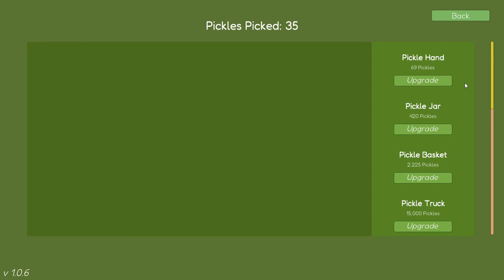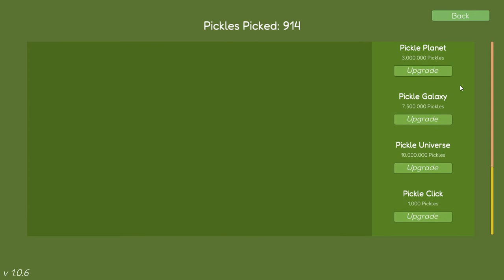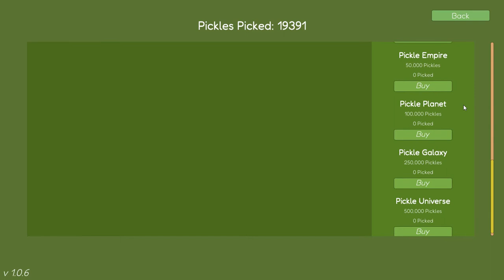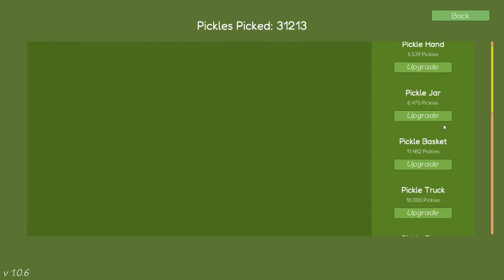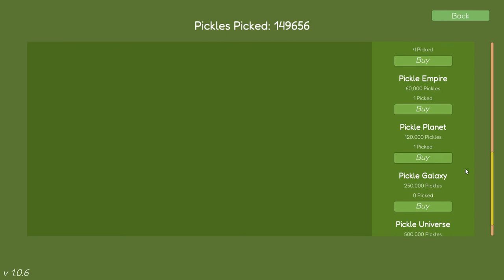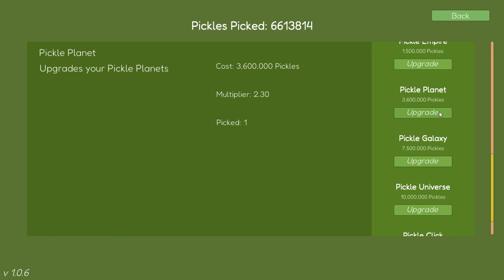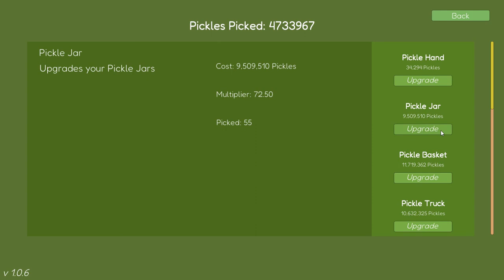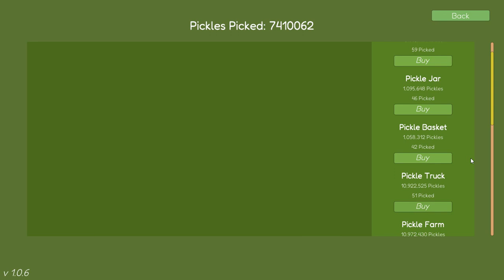[Pickle Clicker] Play (Steam Free Game)